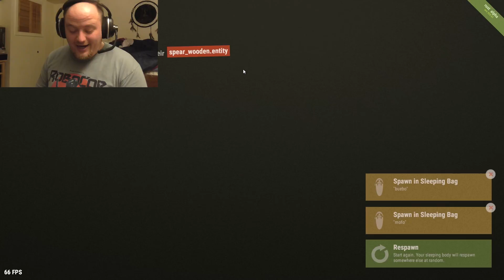RUST - I'M IN YOUR BASE! W/ Jamesdabeast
Lesbian lemons.